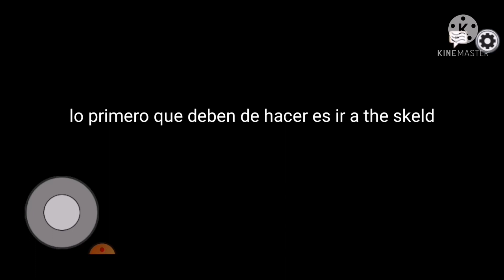como invocar a symbiot el impostor simbionte